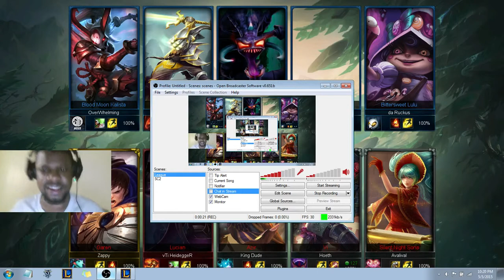League of Legends - Jungle Vi - Building with Friends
Making plays with my man King Dude

Vi, Azir, Garen, Lucian, Sona,

vs,

Master Yi, Cho'gath, Akali, Lulu,Kalista,

Leave champion requests, and comments below!

-Rankings-
3 Kills Cadet
6 Kills  Lieutenant
9 Kills- Commandant
13 Kills- Brigadier
20+ Generalissimo!
0 Deaths Purple Heart Award